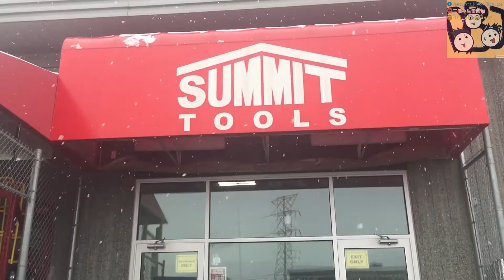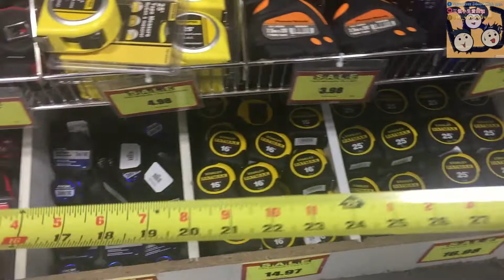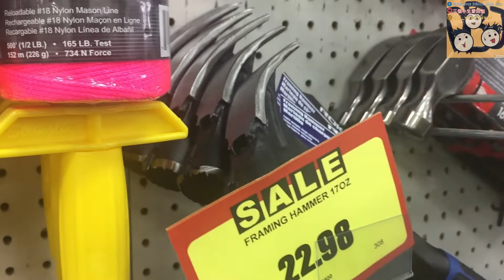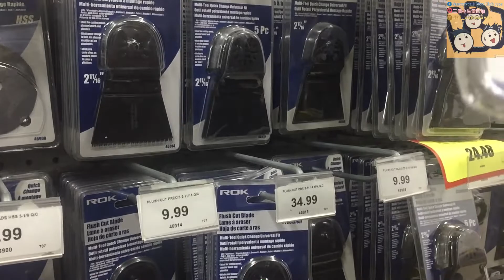移民溫哥華｜溫哥華靠自己｜做個真的漢子｜移民必須學會的技能- 做個全能工程師 202002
在外國生活的男仕們，往往都需要做一個Superman。家裡的大小工程，小至換燈泡，大至維修屋頂外牆和門前興建木橋停車位，都可能靠家中男士們出手。既然移民到溫哥華，我們男仕們必須要學習有關技能。今天，我們就由選擇工具開始！大家不要錯過！！

三個小生愛回加DBJ

Vancouver DBoys Club 1992 之 三個小生愛回加

dbj_vancouver